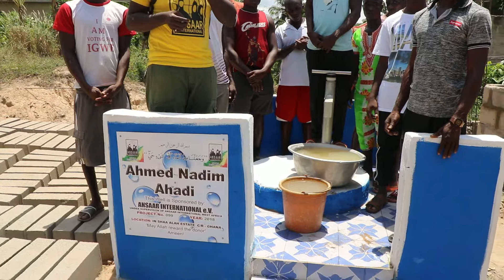Ahmed Nadim Ahadi Well 002 Ghana